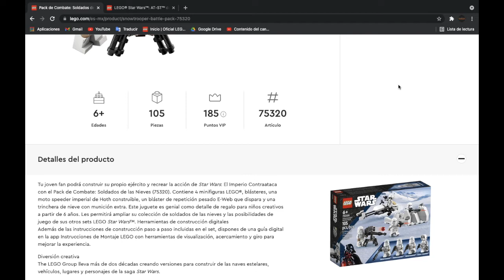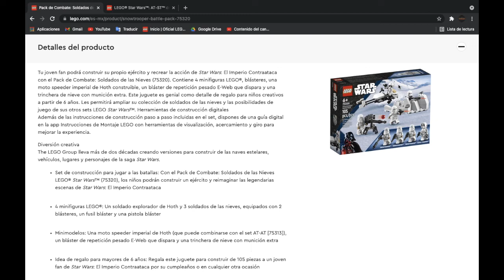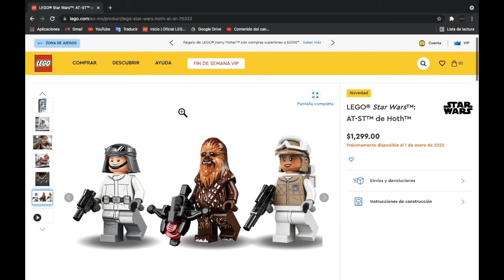Noticias 📰 LEGO - Sets de LEGO Star Wars 2022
En esta nueva noticia de LEGO revelaron 2 nuevos sets de LEGO Star Wars que saldrán en 2022